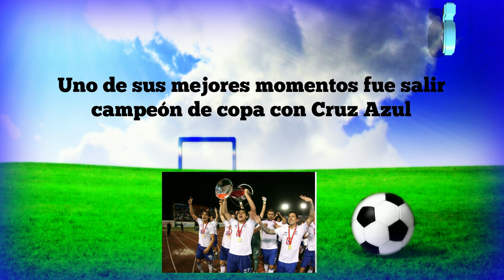10 Curiosidades de "ROGELIO CHÁVEZ"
Descubre 10 cosas que probablemente no sabias de "Rogelio Alfredo Chávez Martínez"

10 Curiosidades de "Rogelio Chávez" :

En dos ocasiones tuvo la oportunidad de entrar a fuerzas básicas de Atlas pero sus padres no lo dejaron

Debuto vs Veracruz en 2004

Lo acusaron de insultos racistas contra Darwin Quintero en 2011

Jugo 1 año a préstamo con los tuzos de Pachuca

Uno de sus mejores momentos fue salir campeón de copa con Cruz Azul

Se considera una persona muy enojona

Fue el mejor defensa lateral derecho de la Liga MX por 3 años seguidos

Anoto un golazo de media cancha en 2014

Fallo dos penales en un mismo partido en la Concachampios

Debuto con la selección mexicana contra Estados Unidos

Tags: "Lo que no sabias de Rogelio Chávez" "Cosas que no sabias de Rogelio Chávez" "Rogelio Chávez en Atlas" "Rogelio Chávez fuerzas básicas" "Debut de Rogelio Chávez 2004" "Rogelio Chávez vs Darwin Quintero" "Rogelio Chávez con pachuca" "Rogelio Chávez campeón de copa" "Cruz Azul campeon de copa 2013" "Rogelio Chávez enojon" "Mejor defensa lateral derecho LIGA MX" "Golazo de Rogelio Chávez vs Queretaro" "Gol de Rogelio Chávez a Queretaro" "Debut de Rogelio Chávez con la selección mexicana" "Rogelio Chávez falla dos penales" "Goles de Rogelio Chávez" "Mejores barridas de Rogelio Chávez" "Golazos de Rogelio Chávez" "Gol de Rogelio Chávez al América" "Rogelio Chávez 2015"